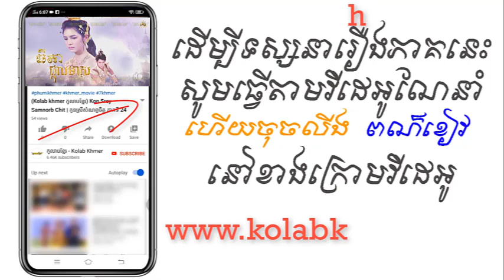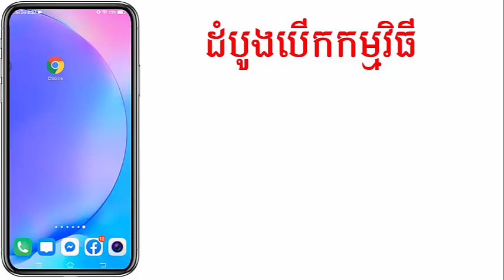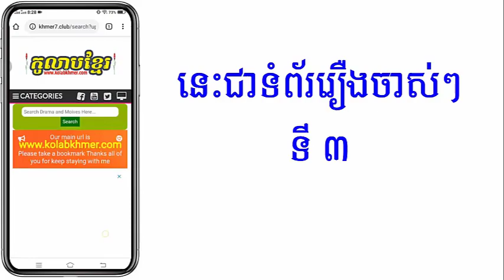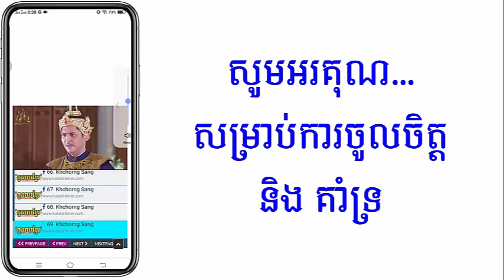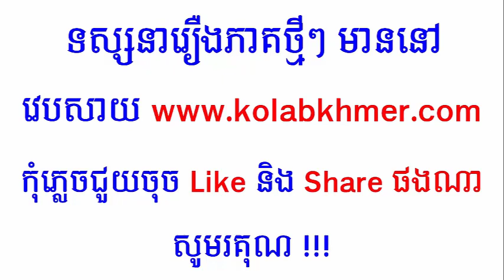(ភូមិខ្មែរ-Phumikhmer) Thyda Tkol Meas ធីតាថ្កុលមាស